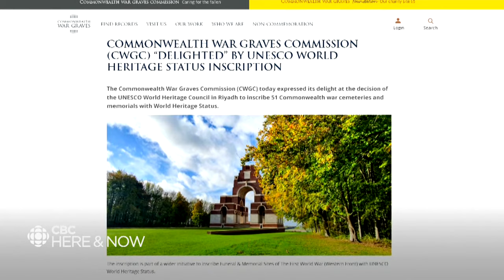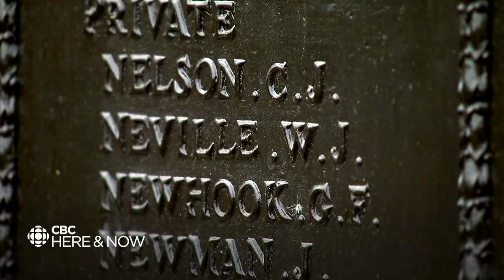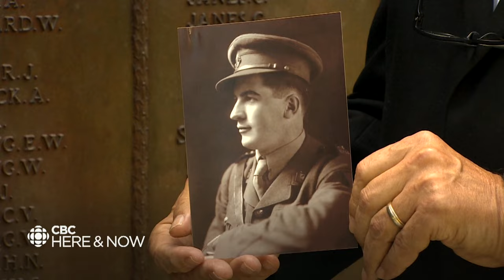Beaumont Hamel Newfoundland Memorial in France gets UNESCO World Heritage Status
The site of the July 1, 1916, battle that devastated the Royal Newfoundland Regiment has been recognized by the United Nations, along with 50 other cemeteries and memorial sites on the former Western Front in France and Belgium.